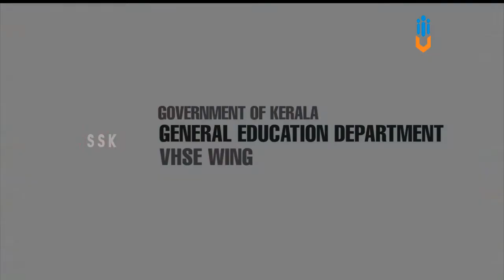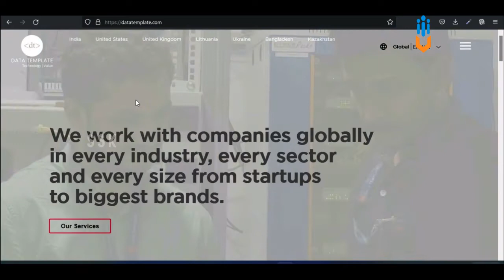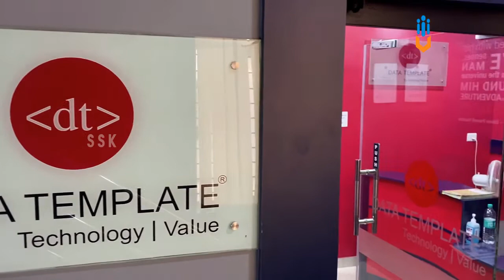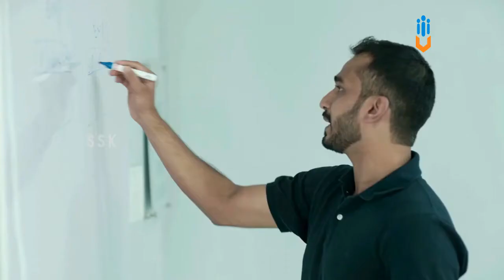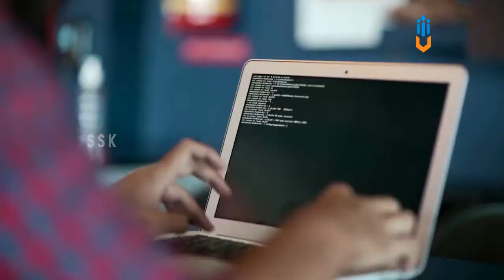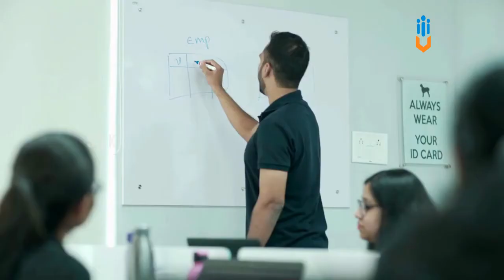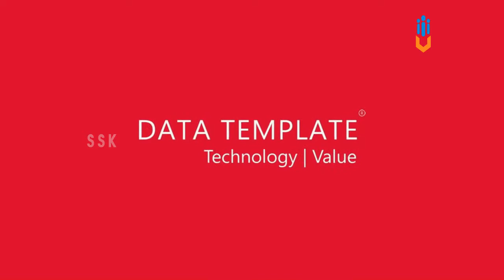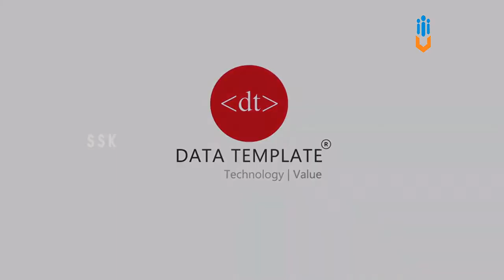II Year NSQF VIRTUAL FIELD VISIT(21-22) - Junior Software Developer VOLUME 1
JSD VFV(21-22) VOL 1